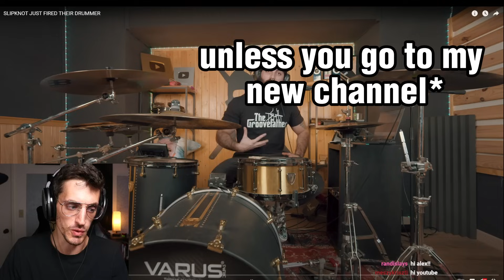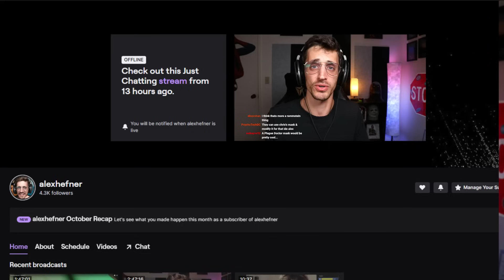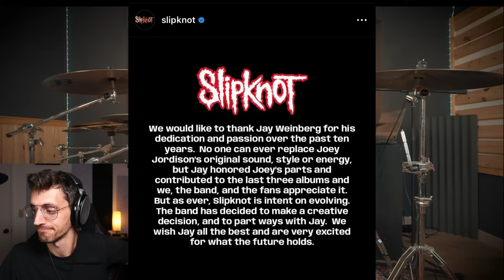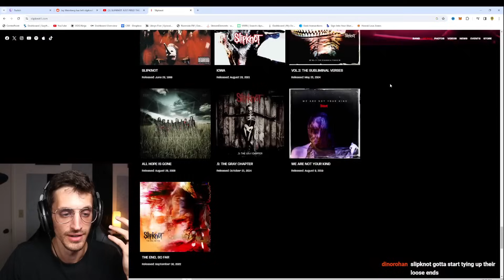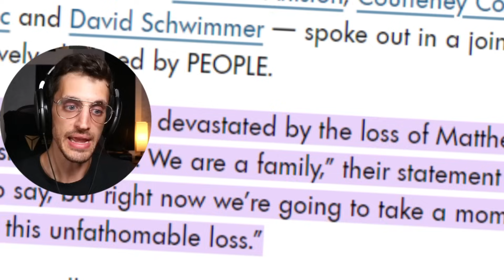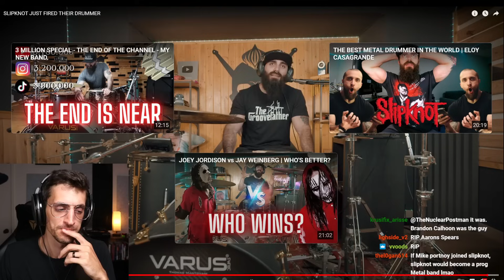Is El Estepario SIberiano SLIPKNOT'S Drummer?!